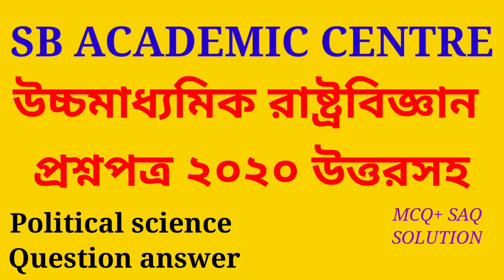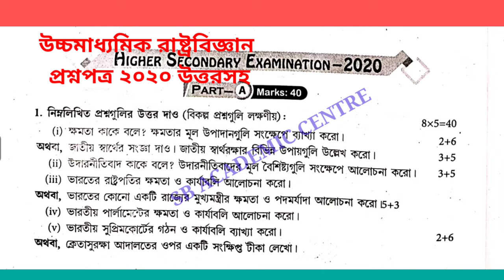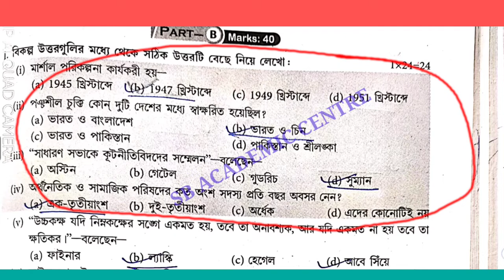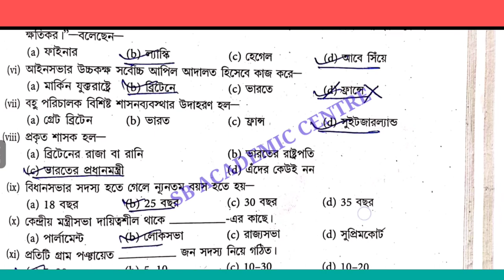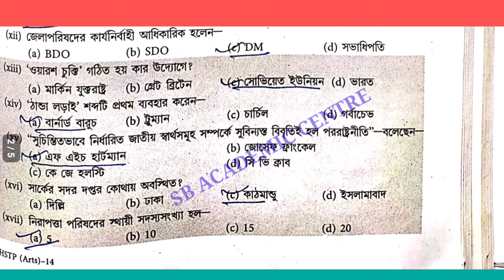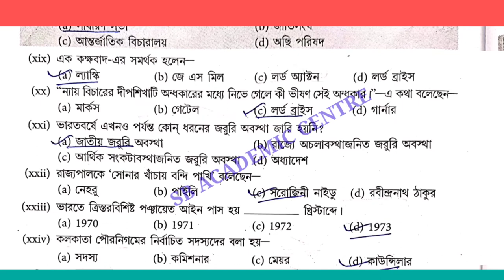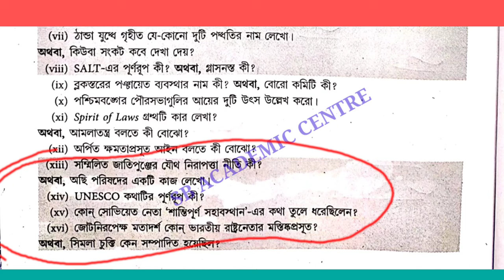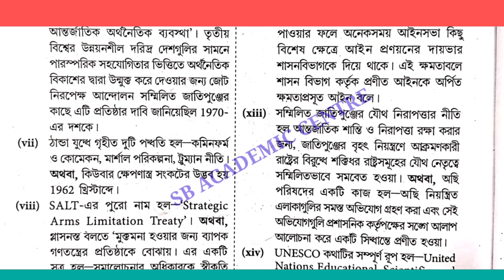hs Political science 2020 question and answer paper/class 12 exam part a & b solve wbbse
2022  উচ্চ মাধ্যমিক ইতিহাসের সাজেশন

CLASS 12

উচ্চমাধ্যমিক রাষ্ট্রবিজ্ঞান ২০১৫. West Bengal H.S. Exam.2015, political science Question With Answer of Part-B.

উচ্চমাধ্যমিক রাষ্ট্রবিজ্ঞান ২০১৬
. West Bengal H.S. Exam.2016 political science Question With Answer of Part-B.

উচ্চমাধ্যমিক রাষ্ট্রবিজ্ঞান ২০১৭. West Bengal H.S. Exam.2017  political science Question With Answer of Part-B.

উচ্চমাধ্যমিক রাষ্ট্রবিজ্ঞান ২০১৮. West Bengal H.S. Exam.2018 political science Question With Answer of Part-B.

উচ্চমাধ্যমিক রাষ্ট্রবিজ্ঞান ২০১৯. West Bengal H.S. Exam.2019 political science Question With Answer of Part-B.

উচ্চমাধ্যমিক রাষ্ট্রবিজ্ঞান ২০২০. West Bengal H.S. Exam.2020 political science Question With Answer of Part-B.

উচ্চমাধ্যমিক রাষ্ট্রবিজ্ঞান 2022. West Bengal H.S. Exam.2022 political science Question With Answer of Part-B.

Hs political science Question 2018 Part A & B Mcq with answer wbchse

@Samrat Exclusive
political science question paper solution 2018 hs